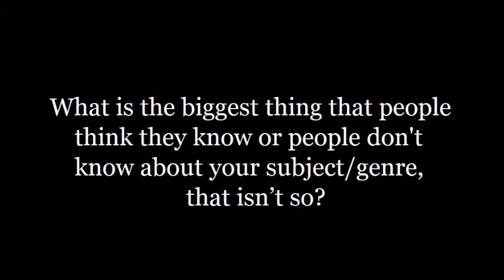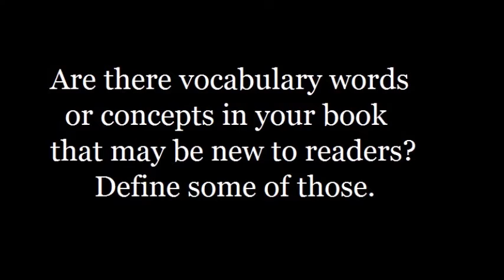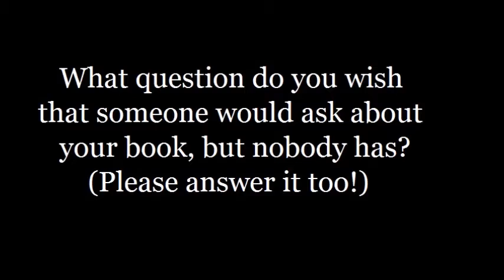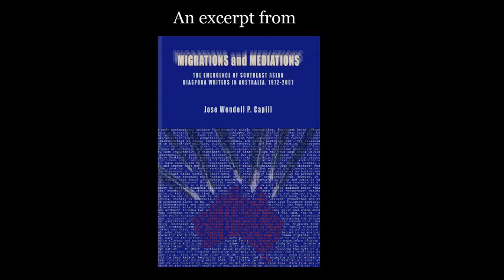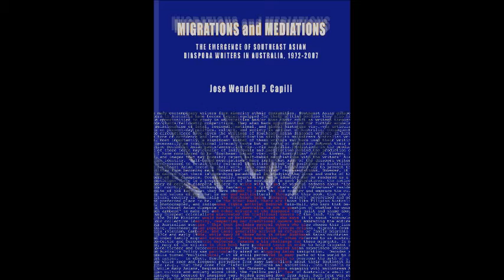Jose Wendell P. Capili, Migrations and Mediations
The UP Press is offering a special treat: an up-close and personal interview with our authors as they discuss their new book.

This is an interview with Jose Wendell P. Capili, author of Migrations and Mediations: The Emergence of Southeast Asian Diaspora Writers in Australia, 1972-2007.

 “… remarkable for its steady grasp of a unifying vision encompassing literary production by writers coming from disparate cultures and historical backgrounds, and establishing their significance as a factor in the construction of the contemporary cultural identity of Australia …Capili demonstrates meticulous scholarship notable for its thoroughness and unerring sense of relevance … an important contribution to the narrative of Australia’s cultural history …”
Emeritus Professor Bienvenido Lumbera
University of the Philippines
National Artist for Literature and Magsaysay Awardee

“… An important contribution to both Australian and Filipino literary scholarship. Both Australians and Filipinos have mainly looked at the United States or the United Kingdom for their literary interests. Here is a book that deals with the works of Southeast Asians in Australia and their attempts to translate their experiences into the broader Australian worldview. It is important to know how Australia is opening itself to the variegated experiences of its migrant writers. It is also important for Filipinos to look beyond their American lenses and realize that their national and regional compatriots are engaging in new literary terrains.”
Dr. Raul Pertierra

“… important and timely: on one hand, identifying and documenting the various factors that have limited, shaped and facilitated the development of Southeast Asian Diaspora writers in Australia; on the other, demonstrating the significant contribution these writers have made to the advancement of multiculturalism in Australia … Capili’s main contribution to the field lies in the way he distinguishes and documents the various programs, institutions, mentors, awards, and communities that have contributed to the growth of Southeast Asian diasporic writing in Australia …”
Professor Michael Pinches

Jose Wendell P. Capili earned his degrees from the University of Santo Tomas, University of the Philippines (UP), University of Tokyo, University of Cambridge, and the Research School of Pacific and Asian Studies (now School of Culture, History & Language, College of Asia and the Pacific), Australian National University.
Capili has published seven books and over three hundred articles in Asia, Europe, North America, and Australia. He received Carlos Palanca, Cultural Center of the Philippines, USTETIKA, and UP Gawad Chancellor awards for his poetry and essays as well as scholarships, grants, and fellowships from Japanese, Korean, Malaysian, Singaporean, Hong Kong, Philippine, Australian, and British governments.
He was a recipient of the Carlos P. Romulo Professorial Chair and the UP Centennial Professorial Chair. He was a Visiting Scholar, Writer and Professor at the Seoul National University, Yonsei University, Waseda University, University of Cambridge, University of Hong Kong, University of Malaya, National University of Singapore, University of Sydney, University of Western Australia, University of Melbourne, and the University of Queensland.
His creative and critical productions were presented in many conferences and festivals, including the Cambridge Seminar on the Contemporary Writer (2000), Hong Kong International Literary Festival (2001), Sydney Writers' Festival (2007, 2008), and The 76th PEN International Conference in Tokyo, Japan (2010).
He is a professor of English, creative writing, and comparative literature, UP Diliman, and the assistant vice president for public affairs & director of the Office of Alumni Relations, UP System.